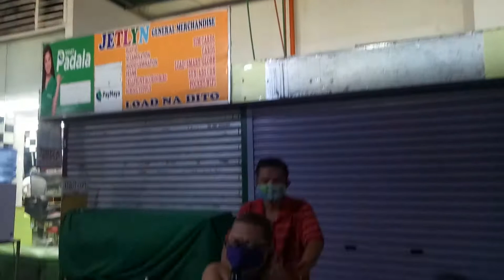Men At Work - Who Can It Be Now (cover 1 of 2) (cover by J. Ang / Dr. Jones)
WHO CAN IT BE NOW popularized by Australian new wave / rock band Men At Work (from their debut album "Business As Usual" released in 1981) – as performed by Dr. Jones / J. Ang and recorded on an OPPO F1s android phone at the open-space Food Court of Imart / Imus Terminal Mall, Imus, Cavite, Philippines on Sunday, 20 September 2020

Videographer: Manuel "Manny" Seripa

TRIVIA:

Men At Work are an Australian rock band formed in Melbourne in 1978 and best known for breakthrough hits such as "Down Under", "Who Can It Be Now?", "Be Good Johnny", "Overkill", and "It's a Mistake". Its founding member and frontman is Colin Hay, who performs on lead vocals and guitar. After playing as an acoustic duo with Ron Strykert during 1978–1979, Hay formed the group with Strykert playing bass guitar and Jerry Speiser on drums. They were soon joined by Greg Ham on flute, saxophone, and keyboards and John Rees on bass guitar, with Strykert switching back to lead guitar. The group was managed by Russell Depeller, a friend of Hay, whom he met at La Trobe University. This line-up achieved national and international success during the early to mid-1980s.

In January 1983, they were the first Australian artists to have a simultaneous No. 1 album and No. 1 single on the United States Billboard charts: Business As Usual (released on 9 November 1981) and "Down Under" (1981), respectively. With the same works, they achieved the distinction of a simultaneous No. 1 album and No. 1 single on the Australian, New Zealand, and United Kingdom charts. Their second album Cargo (2 May 1983) was No. 1 in Australia, No. 2 in New Zealand, No. 3 in the US, and No. 8 in the UK. Their third album Two Hearts (3 April 1985) reached the top 20 in Australia and top 50 in the US.

They won the Grammy Award for Best New Artist in 1983, they were inducted into the ARIA Hall of Fame in 1994, and they have sold over 30 million albums worldwide. In May 2001, "Down Under" was listed at No. 4 on the APRA Top 30 Australian songs and Business As Usual appeared in the book 100 Best Australian Albums (October 2010).

In 1984, Speiser and Rees were asked to leave the group, leaving Hay, Ham, and Strykert as a trio, accompanied by session musicians. During the recording of the Two Hearts album, Strykert decided to leave. Soon after the 1985 release of Two Hearts, Ham left also, leaving Hay as the sole remaining member. Hay elected to work as a solo artist shortly thereafter in early 1986, and the Men At Work name was retired.

From 1996 until 2002, Hay and Ham revived the name and toured the world as Men At Work (accompanied by new group members). On 19 April 2012, Ham was found dead at his home from an apparent heart attack.

In 2019, Hay once again revived the Men At Work moniker and began touring with another new group of musicians. No other previous Men At Work members are involved in the current revival.